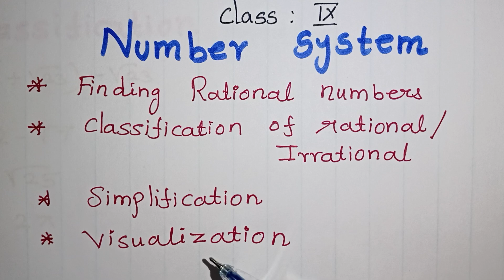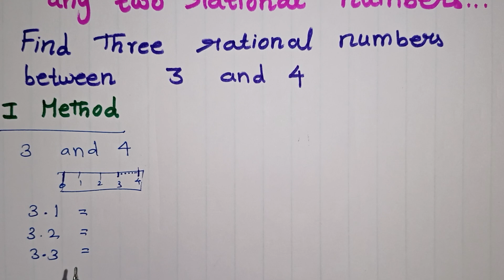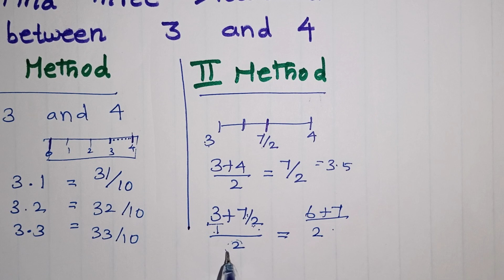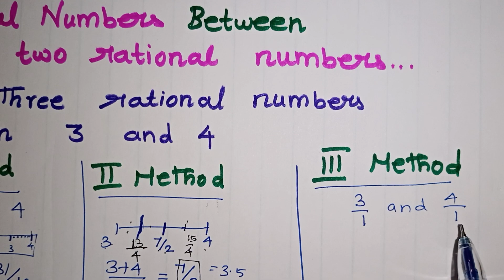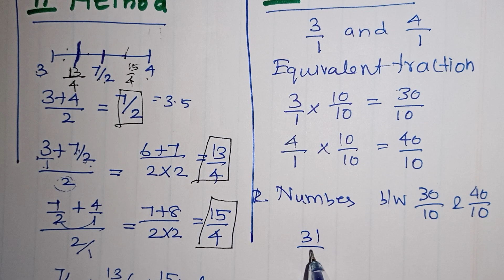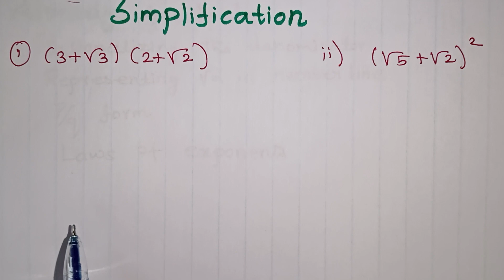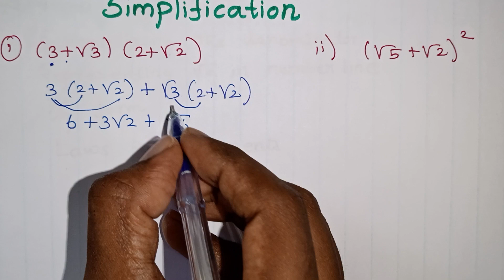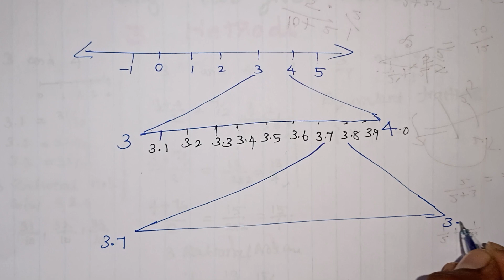Class 9 Maths Number System Introduction In Tamil / CBSE Class 9 Number System Concept/Formulas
Class 9 Number System Introduction In Tamil/CBSE Class 9 Number System Concept in Tamil/Real Numbers/Rational and irrational number in Tamil/Chapter 1/Numbers system formulas/CBSE/NCERT/ Denominator